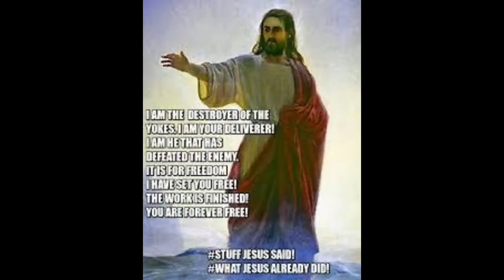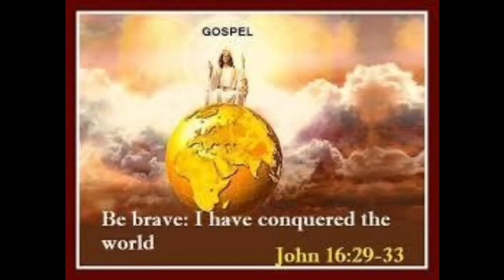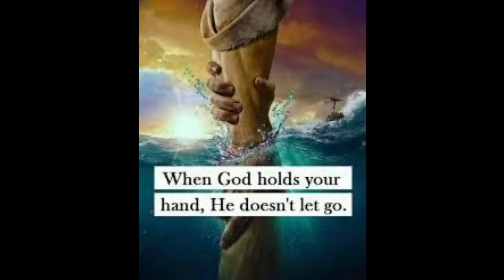நாம் தனியாகஇல்லைகஷ்டமானவேளையிலும்கடவுளின்உடனிருப்பை நம்புவதுதுன்பத்தைப்பார்த்துஏளனமாகச்சிரிப்பதாகும்